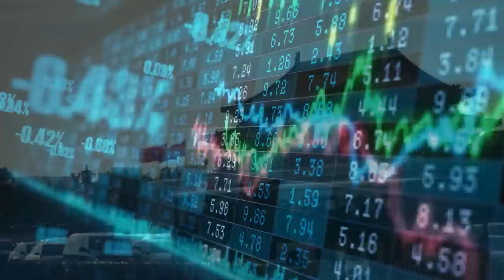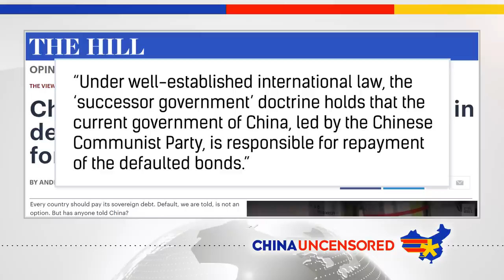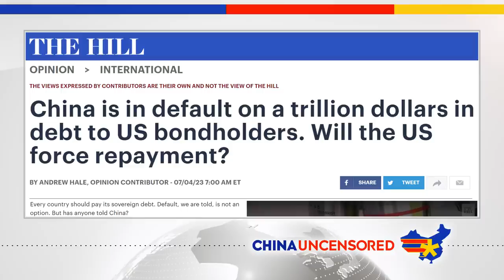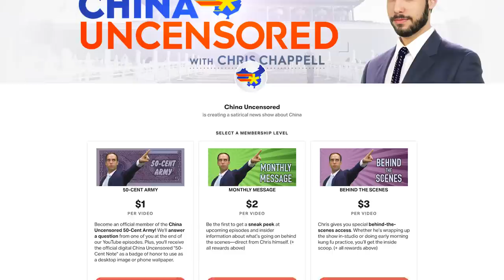How To BANKRUPT China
China is the third largest holder of US bonds, which means the US is constantly paying its No. 1  enemy on its debt. But if the US wanted to, it could turn the tables on China and potentially bankrupt it. In this episode of China Uncensored, we look at what China owes the US, why the one China policy is key to this debt, and how the US could use this to its advantage.